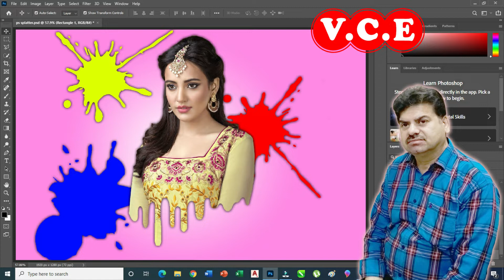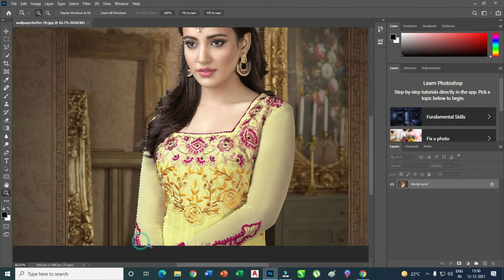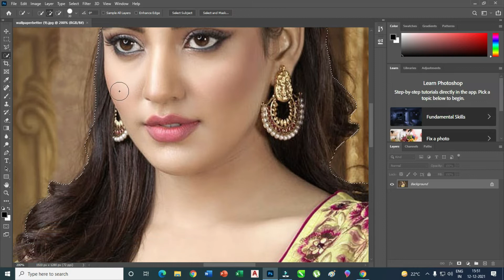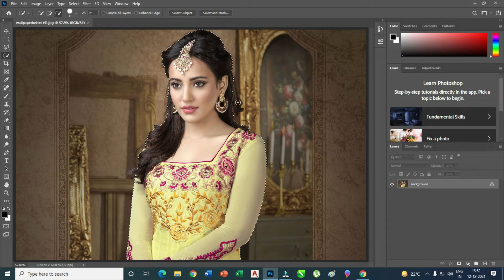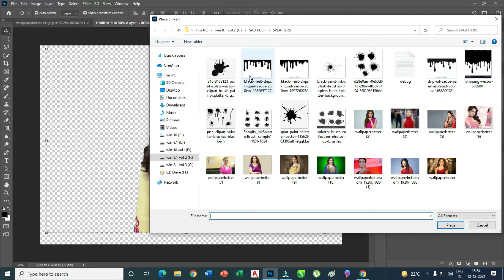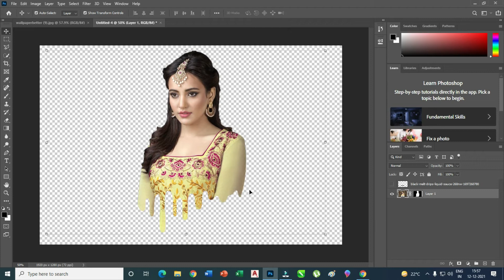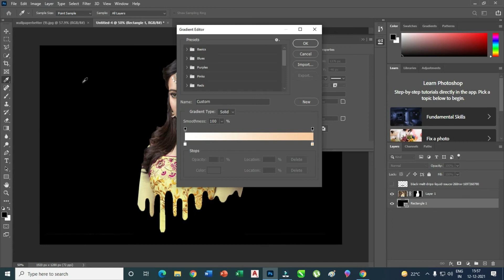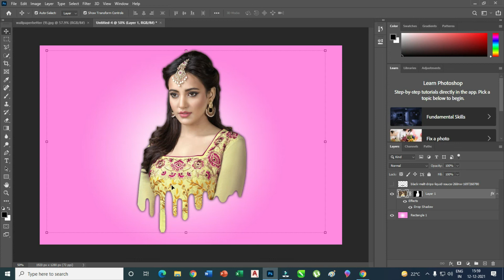Ink Drop effect | Dripping Effect | Splatter Effect | Photoshop Editing Tutorials in Hindi by VCE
HOW TO make dripping paint effect  IN adobe photoshop IN HINDI BY VCE